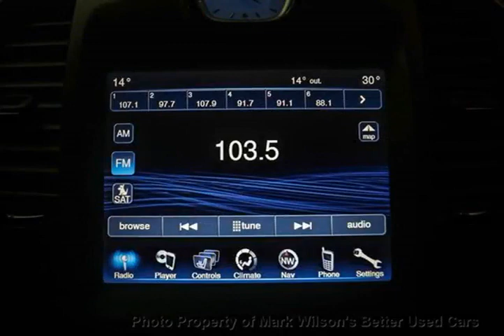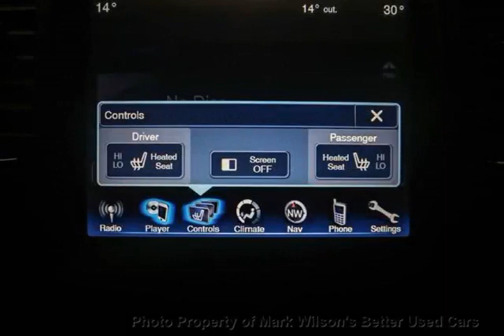Mark Wilsons Better Used Cars - 2014 Chrysler 300 'S' SEDAN! NAVIGATION! PANO SUNROOF! LEATHER!...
Mark Wilsons Better Used Cars - 2014 Chrysler 300 'S' SEDAN! NAVIGATION! PANO SUNROOF! LEATHER! 20'' D-DR-EH305583